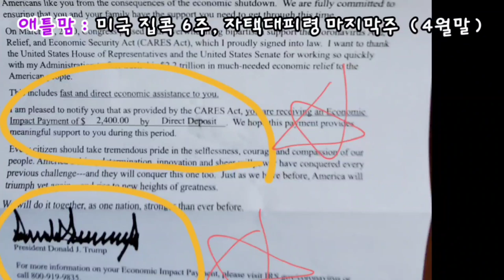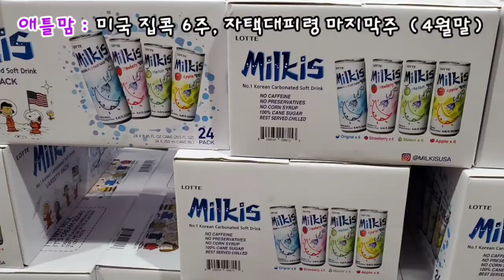[미국일상] 애틀랜타 집콕 6주, $2400 현금 입금과 대통령 편지, 사회적 거리두기, 내사랑 밀키스, 하얀 피부 기원 백설기 도전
미국 애틀랜타 집콕 6주,
$2400 현금 입금과 대통령 편지,
사회적 거리두기는 필수,
내사랑 밀키스 나의추억 주윤발 오빠,
하얀 피부 기원 백설기 도전